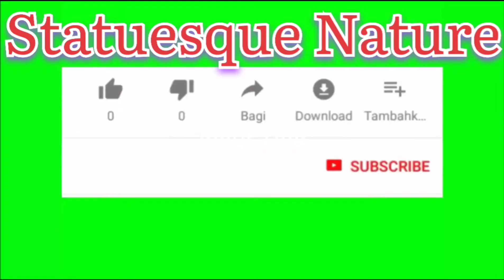Beautiful Rainy weather videos download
Short video of rain fall
Raining video background
Rain effect videos
Rainy effect download